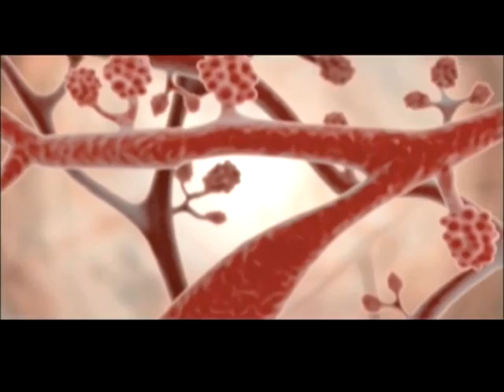2010 Nano Renewable Energy Summit - Denver, Colorado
The Nano Renewable Energy Summit is a gathering of experts from around the world focused on renewable energy and nanotechnology, with a specific emphasis on the business, commercialization, and economic development potential of emerging technologies in the renewable energy and sustainability sectors.  The Summit is supported and produced by the NanoBusiness Alliance, the National Renewable Energy Laboratory, the State of Colorado, and the Colorado Nanotechnology Alliance.